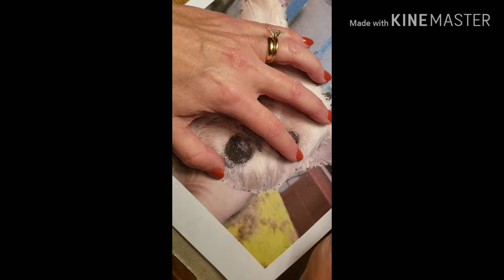2D needle felted portrait (Buddy)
Another wool portrait done. Added a small bit of his actual hair onto the heart. The color is a bit off but I think it turned out pretty good for the most part.